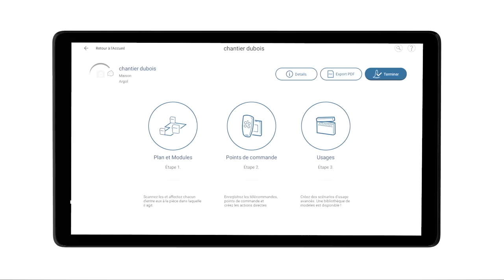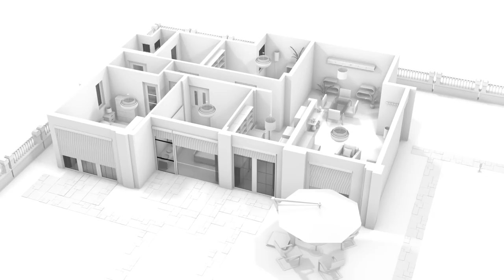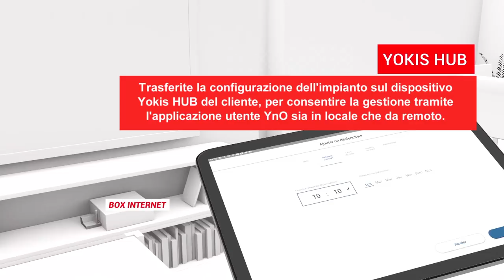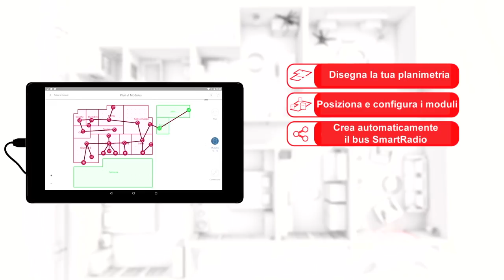YOKIS PRO - Applicazione per configurare l'impianto elettrico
La nuova applicazione Yokis Pro consente di creare, programmare
e monitorare gli impianti elettrici presso la propria sede utilizzando un tablet e una chiave usb di comunicazione Yokey, e di intervenire da remoto in caso di richiesta del cliente.

Yokis è una gamma completa di moduli digitali, composta da trasmettitori, ricevitori e telecomandi, in grado di
realizzare semplici sistemi di home automation.

Yokis: il tuo alleato per l’impianto elettrico.